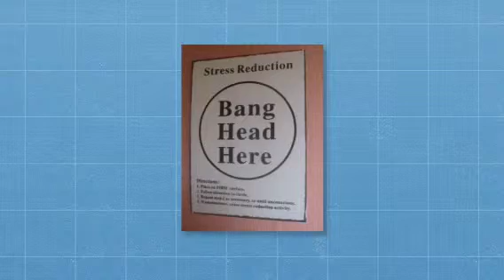Otb video brochure